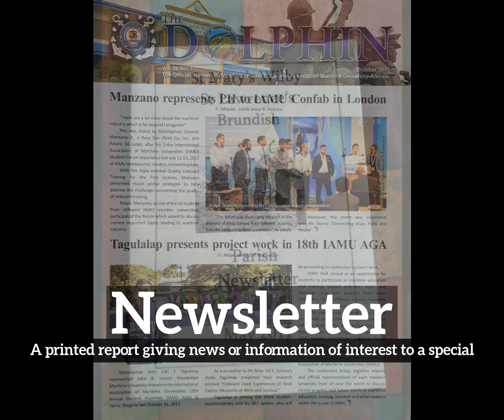What is Newsletter? | How Does Newsletter Look? | How to Say Newsletter in English?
Learn how to pronounce newsletter with Imago Spectrum.

Imago Spectrum allows you to easily memorize common English words and phrases by joining visual and auditory learning environments into a short video. Focus on the images and repeat newsletter several times for best retention results.

In this video we are speaking the word, newsletter. Do take note of how newsletter is spelled.
The definition of newsletter is listed below the word in the video.
Newsletter:  A printed report giving news or information of interest to a special group.